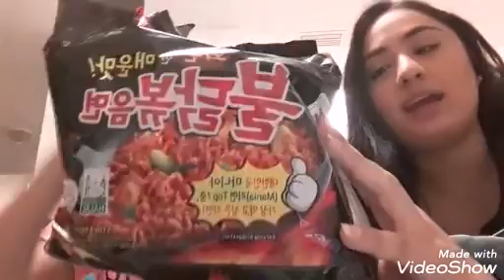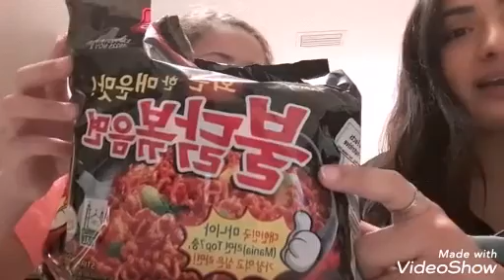Spicy Hot Noodle Challenge!!🍲